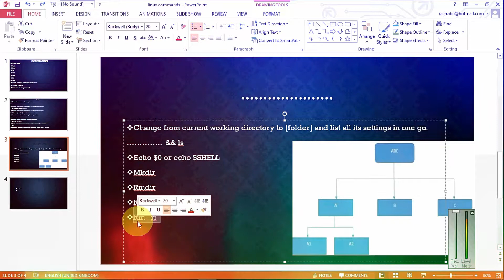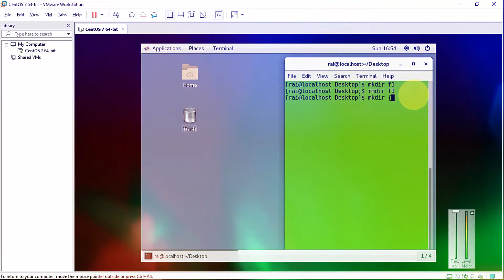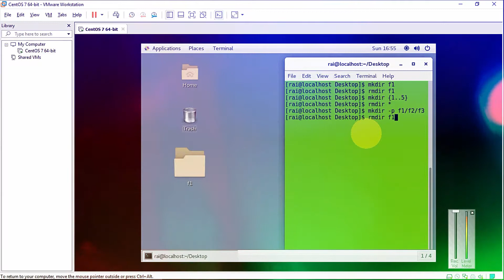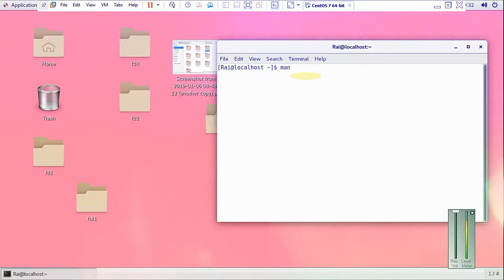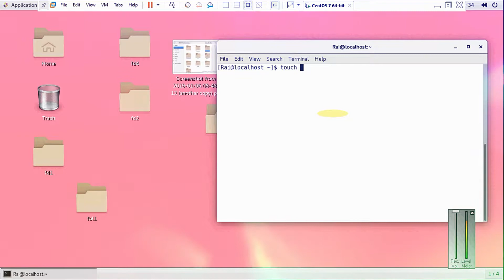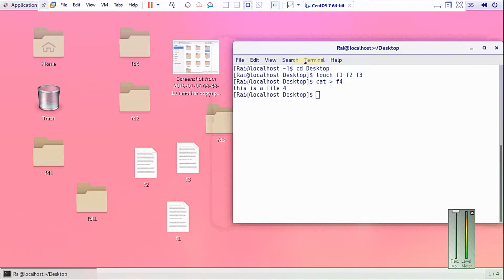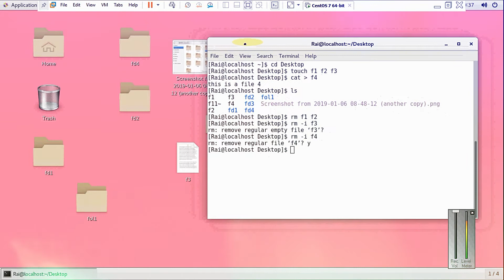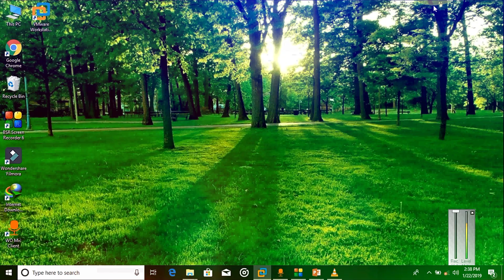How to use rmdir (remove directory) command complete information in linux centos in urdu hindi | p32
Title:- How to use rmdir (remove directory) command complete information in linux centos in urdu hindi | p32

Topics Covered in the playlist (Try to Ignore this):
linux tutorial for beginners in urdu
centos
centos in urdu
centos in hindi
centos 7
centos 7 installation step by step
centos 7 installation step by step in urdu
centos 7 installation step by step in hindi
centos 7 installation step by step in virtualbox
centos 7 installation step by step in virtualbox in urdu
centos 7 installation step by step in virtualbox in hindi
centos 7 installation step by step in vmware
centos 7 installation step by step in vmware in hindi
centos 7 installation step by step in vmware in urdu
how to download centos 8 in urdu
how to download centos 8 in hindi
how to download centos 8
centos 8 installation vmware
centos 8 installation vmware in urdu
centos 8 installation vmware in hindi
How to Install CentOS 8 Linux | 2020 Tutorial | (Linux Beginners Guide)
linux operating system tutorial for beginners in urdu
linux operating system tutorial for beginners in hindi
linux operating system tutorial for beginners
linux operating system installation in urdu
linux operating system installation in hindi.
How To Install Linux Inside Windows [Virtual Box] in urdu
How To Install Linux Inside Windows [Virtual Box] in hindi
How To Install Linux Inside Windows [Virtual Box]
Install Linux on a Virtual Machine using VirtualBox in urdu
Install Linux on a Virtual Machine using VirtualBox in hindi
Install Linux on a Virtual Machine using VirtualBox
Install Linux on a Virtual Machine using vmware
Install Linux on a Virtual Machine using vmware in urdu
Install Linux on a Virtual Machine using vmware in hindi
How to Install Linux on Windows 10 in urdu
How to Install Linux on Windows 10 in hindi